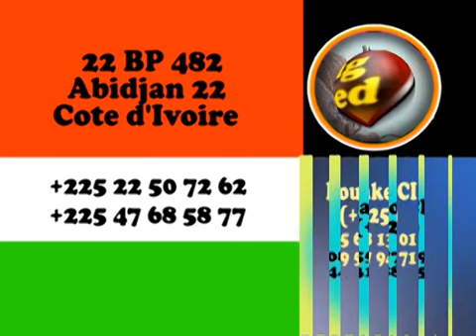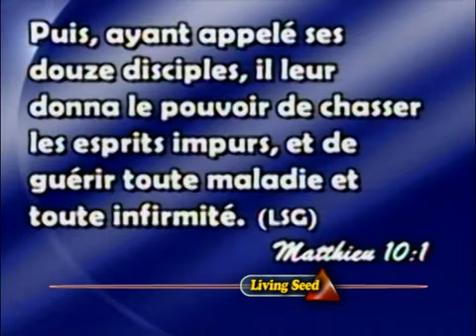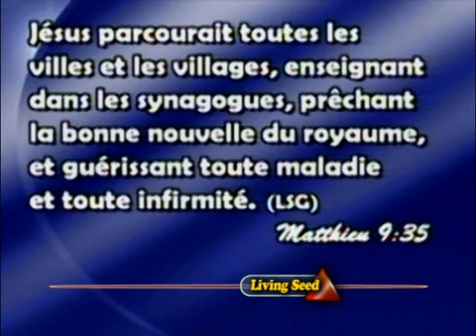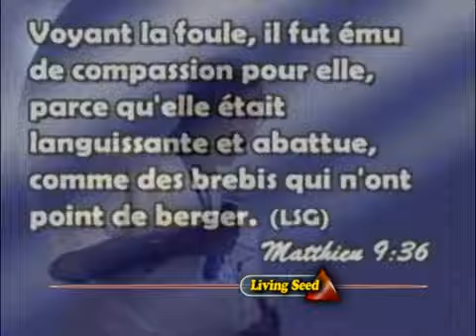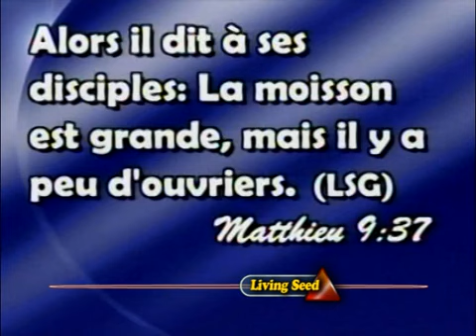Engager La Puissance BY GBILE AKANNI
FRENCH MESSAGES